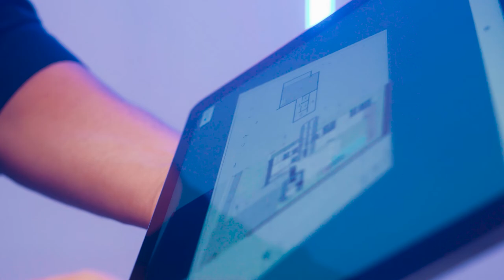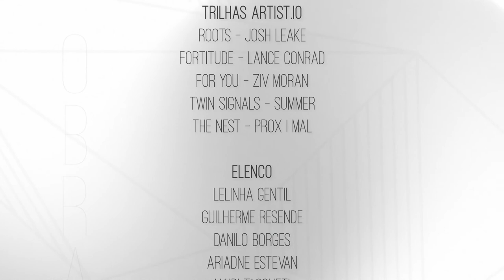A Arte contempla a Obra - Magia da Obra EP62 | Lelinha Gentil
No vídeo de hoje, o 62º episódio, Ariadne da Renove acerta os últimos detalhes para vestir a casa, Guilherme tira dúvidas com Adriano da Zen & azer. Na Castelo Móveis, Lelinha, Sarita e Maibi escolhe quais cores serão usadas nos móveis da nova casa.